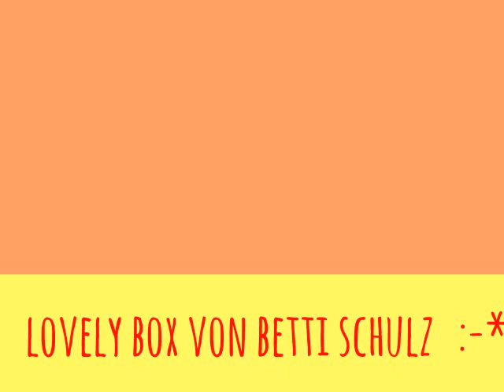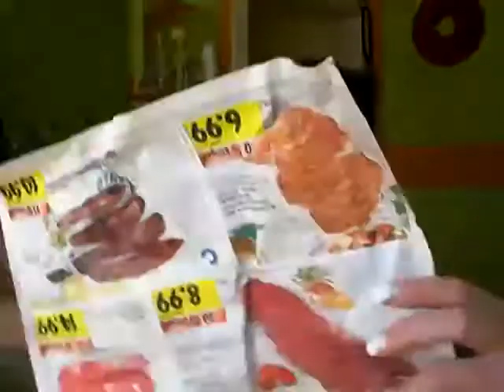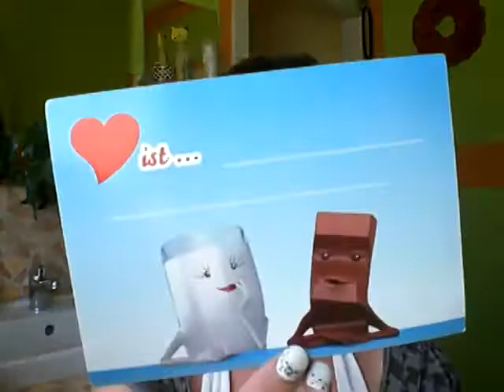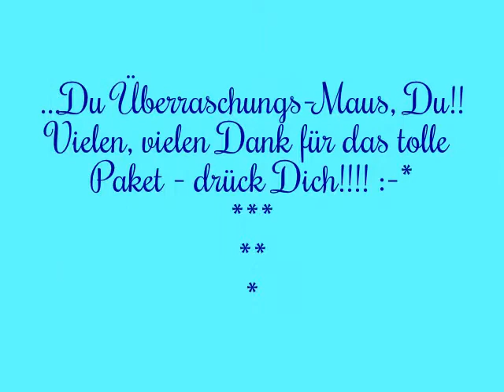Unboxing lovely emotional box von "betti schulz" ! (Trashpäckchen ;) )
... die liebe Betti hat mich geflasht! Seht selbst! ;)